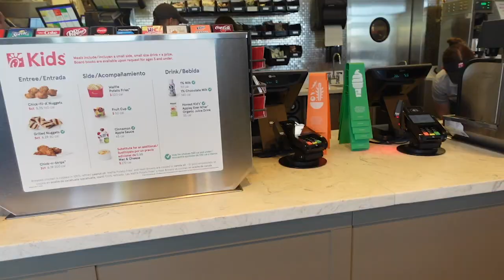Day in the life with college student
Figured I take you through another one of my days. Rugby edition! ankles were took & scored! might even mic up next week. Legendary fam thank you for your love and support.